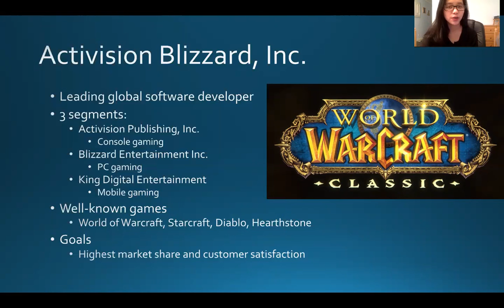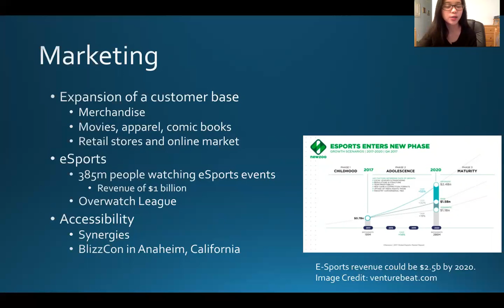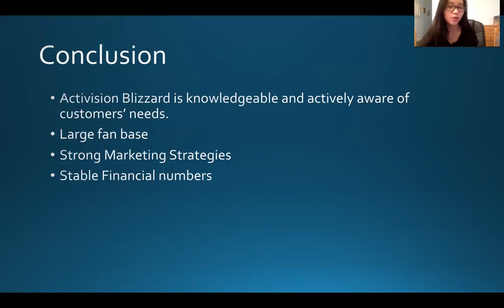Tam 29 Song (Bus100W)